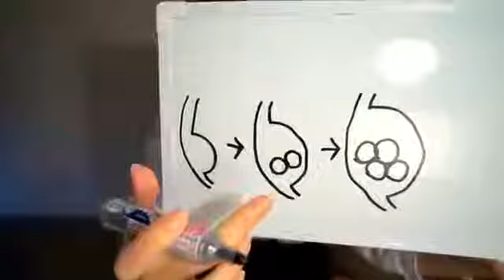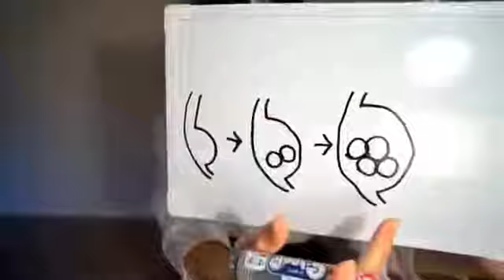【大食い】特大オムライス×２ 推定ごはん７合分【木下ゆうか】